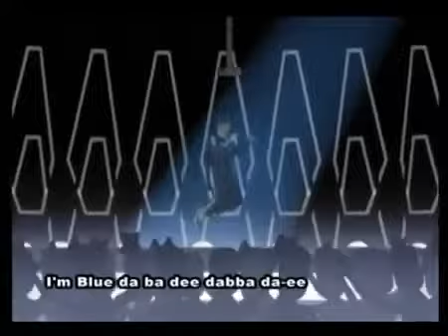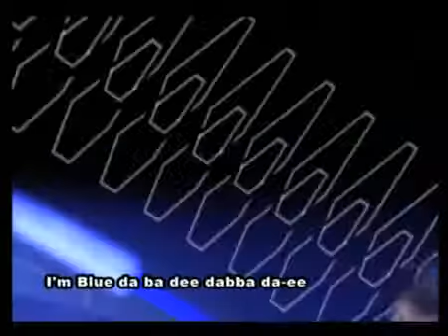Eiffel 65 - Blue Da Ba Dee [Official Video]